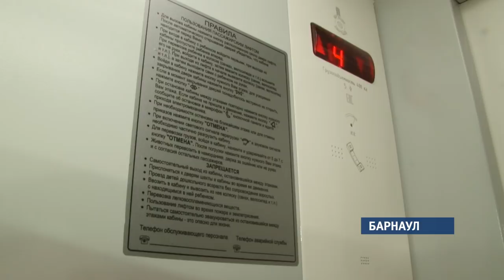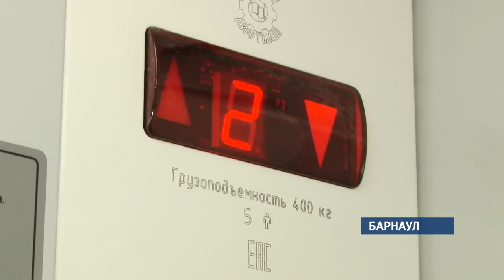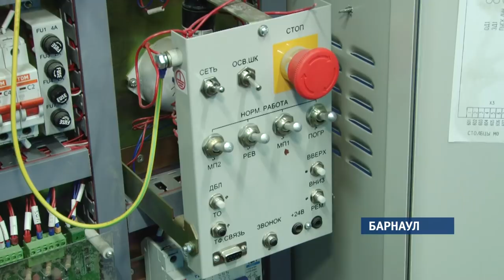Кирилл Политов с помощью секундомера тестирует новые, скоростные лифты в одном из барнаульских домов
Комфортные, безопасные, белорусские. До конца года парк лифтов в крае должен обновиться на 75 машин, 13 из которых в Барнауле. Не так давно сразу семь их них появились в одном из домов спального района города. Кирилл Политов с помощью секундомера решил выяснить, так ли эти машины быстры, как говорят специалисты, и хотя бы на лифте, попытался обогнать известного спортсмена Сергея Шубенкова.